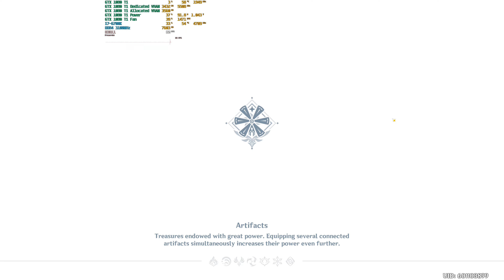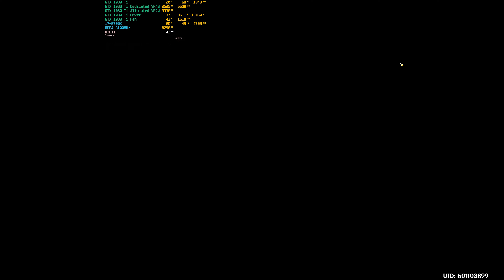Genshin Impact (PC V1.3) - Part 38 (4K60)